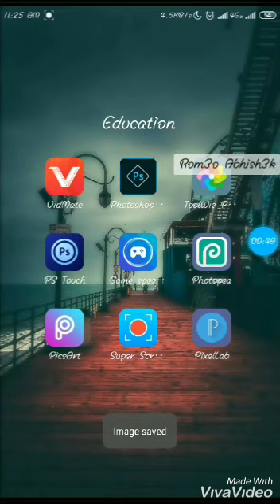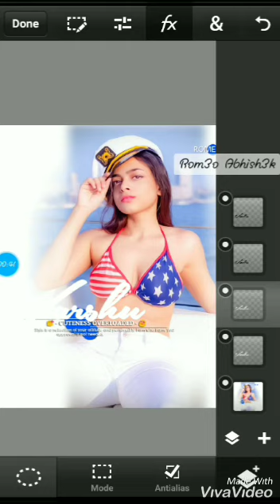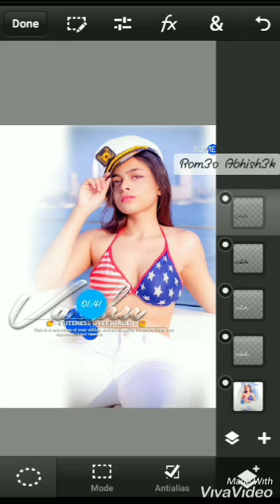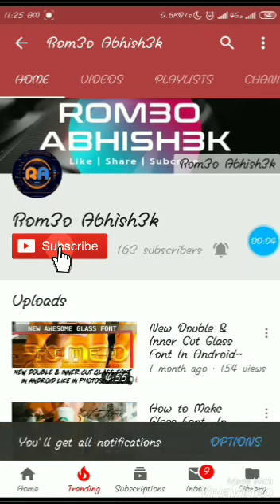New Inner Bevel Glass Font Tutorial With Pixellab And PS Touch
Hello...Guys My Name Is Romeo Abhishek.. From India 😊😇

on my channel I'll be showing you the latest editing effects and methods similar to PC effects in a easy manner so stay connected there is a lot to come. and don't forget to subscribe my channel..
thankuh..!!

Today I Show Uh (( How To Make New  Inner Bevel Glass Font In Android Like Photoshop CC  || by ROM3O ABHISH3K ))